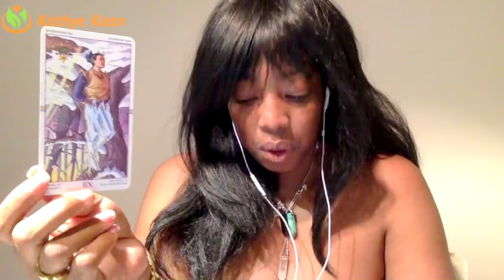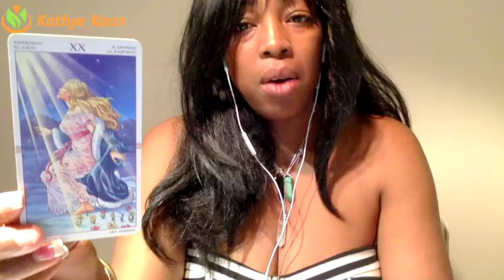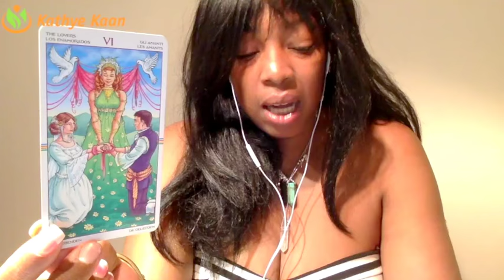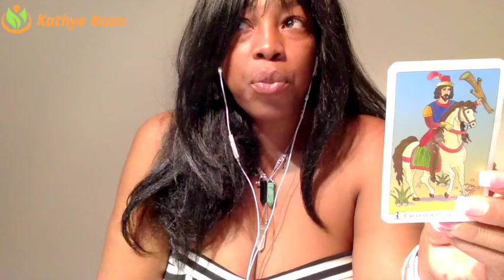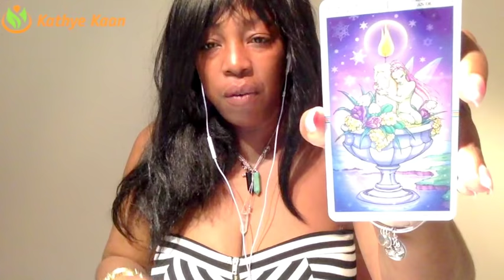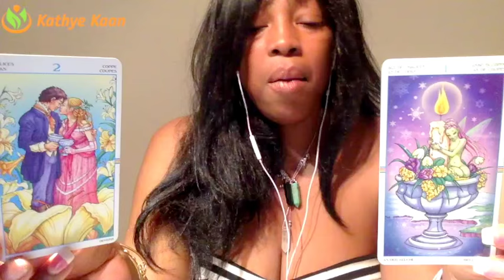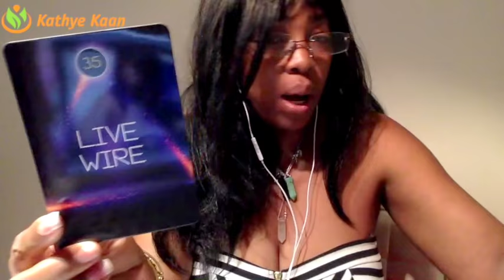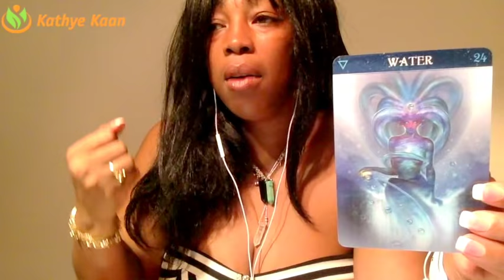GENERAL PSYCHIC NUMEROLOGY FORECAST MARCH 2018